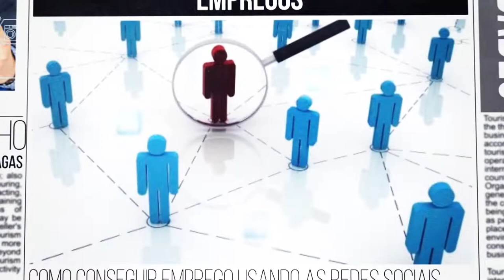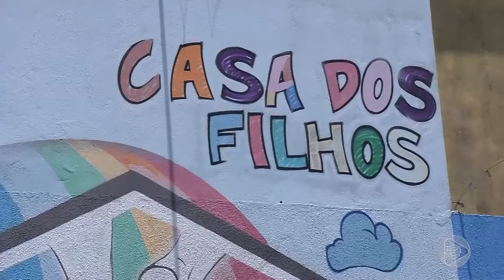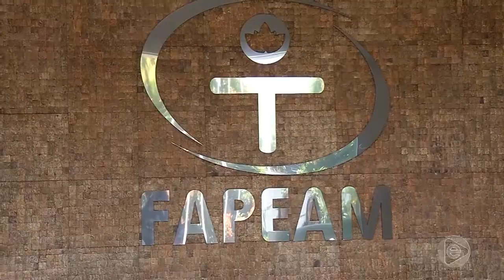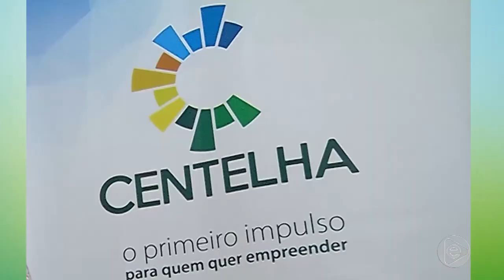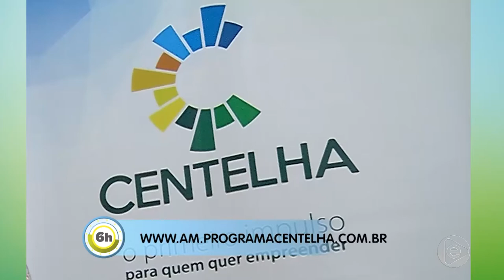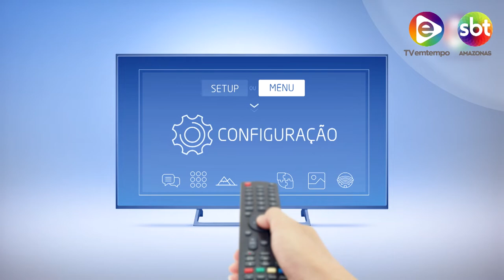6 Horas Notícias – 02 09 2019 03º Bloco